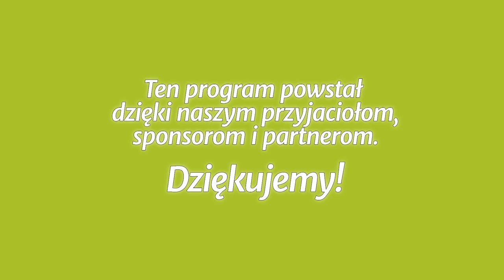Studium biblijne - 318 ): Życie dla Boga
Studium biblijne lekcji Szkoły Sobotniej (sezon 25) z 29 kwietnia 2017 r., pt. „Życie dla Boga”. Na podstawie kwartalnika „Lekcje Biblijne 2/2017”: Robert McIver, „Paś owieczki moje - 1 i 2 List Piotra”.

STUDIUM BIEŻĄCEGO TYGODNIA: 1 P 3,8-12; Ga 2,20; 1 P 4,1-2; Rz 6,1-11; 1 P 4,3-11; 2 Sm 11,4.

TEKST PRZEWODNI: „Albowiem oczy Pana zwrócone są na sprawiedliwych, a uszy jego ku prośbie ich, lecz oblicze Pańskie przeciwko tym, którzy czynią zło” (1 P 3,12).

W STUDIUM UDZIAŁ BIORĄ: Piotr Stachurski (prowadzący), Andrzej Kaszewiak, Janusz Orzechowski, Maciej Matter.